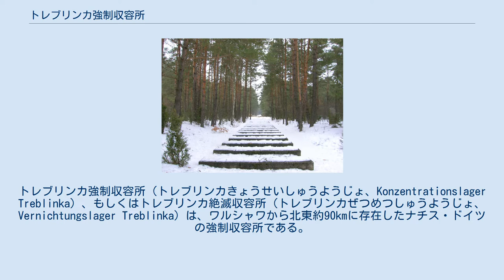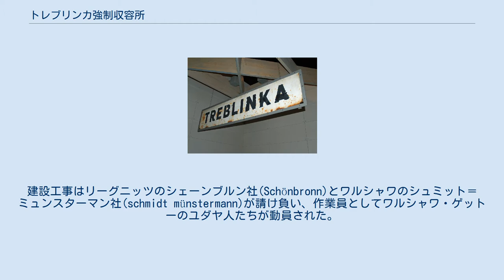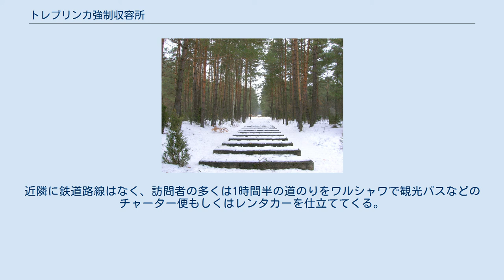トレブリンカ強制収容所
トレブリンカ強制収容所（トレブリンカきょうせいしゅうようじょ、Konzentrationslager Treblinka）、もしくはトレブリンカ絶滅収容所（トレブリンカぜつめつしゅうようじょ、Vernichtungslager Treblinka）は、ワルシャワから北東約90kmに存在したナチス・ドイツの強制収容所である。
ポーランドのユダヤ人絶滅を目的としたラインハルト作戦に則って作られた三大絶滅収容所の一つである（他にベウジェツ強制収容所、ソビボル強制収容所）。
 1942年7月23日の開所から1943年10月19日に放棄されるまでの約14か月の間に、ここで殺害されたユダヤ人の数は73万人以上にのぼる。
 イスラエルのヤド・ヴァシェムに展示されているトレブリンカの看板 1942年5月にリヒャルト・トマラ親衛隊大尉の指揮により建設工事が開始された。
建設工事はリーグニッツのシェーンブルン社(Schönbronn)とワルシャワのシュミット＝ミュンスターマン社(schmidt münstermann)が請け負い、作業員としてワルシャワ・ゲットーのユダヤ人たちが動員された。
建設案については、トマラは自身が建設指揮をとったソビボル強制収容所に多くの部分を倣った。
 1942年7月よりエルヴィン・ラムベルト親衛隊伍長（de:Erwin Lambert）の指揮の下、ガス室が稼働を開始してユダヤ人絶滅作戦が開始された。
トレブリンカには主にワルシャワ地方やラドム地方、ビアウィストク地方、ルブリン地方、マケドニア＝トラキア地方、ドイツ本国、テレージエンシュタットからユダヤ人が移送されてきた。
送られてきた者はトレブリンカ到着後、数時間のうちに殺害されている。
 1943年8月2日、ユダヤ人特別労務班の反乱がおこり、収容所内の建物を放火してほとんどを焼き払い、収容所にいた1000人の囚人のうち600人ほどが混乱に乗じて脱走に成功した。
しかしその後親衛隊の捜索でほとんどの者は再度捕縛された。
戦後まで生き残ったのは100人ほどであったという。
 この大規模脱走事件を機に収容所は解体されることになった。
8月18日と19日のビアウィストク・ゲットーからの被移送者8,000人のガス殺を最後の活動としてトレブリンカの施設は爆破され、犠牲者の遺体は掘り起こされ焼却された。
しかしこの折に周囲の町々までその悪臭が漂ったため、遺体処分後土地は改めて整地されてその上にウクライナ系の農民たちの家を建てさせ、通常の農地であるかのように偽装し隠蔽が図られた。
これらの隠蔽工作もユダヤ人労働者を使用して行われ、彼らは全ての隠蔽作業が完了した1943年11月17日に全員銃殺された。
 トレブリンカ強制収容所は先に建設された二つの強制収容所（ベウジェツ強制収容所とソビボル強制収容所）と類似した設計になっていた。
収容所の敷地は矩形であり、面積は13.5ha。
高さ3mの鉄条網や機関銃とサーチライトの備わった監視塔で囲まれていた。
絶滅収容所であったため一般の強制収容所と比べると手狭であった。
付近に人家は少なく、ビルケナウ強制収容所のような鉄道の引込み線が設けられた。
収容所内は第一収容区と第二収容区に分かれ、第一収容区には入口・事務所・厨房・倉庫・作業場・菜園・100人から140人ほどのウクライナ人看守の宿舎などがあった。
第二収容区はユダヤ人特別労務班のバラック、脱衣バラック、ガス室、遺体焼却施設、共同墓地が存在し、ここで虐殺が行われていた。
親衛隊員は20名ほどであり、収容所の要職に就いてウクライナ人看守たちを指揮した。
彼らは入口の近くの武器庫の側で暮らしていた。
 ガス室はソビボルと同型で4m四方、高さ2.6m。
一見シャワー室に見えるよう天井に給水管に見せかけたパイプが走っており、そこにディーゼルエンジンから排出される一酸化炭素を流し大量殺戮を行っていた。
 トレブリンカへの鉄道線路跡 前述のように収容所は証拠隠滅のためナチスによって徹底的に破壊されたため当時の建物は一つも残っていない。
現在の収容所跡地には鉄道の引き込み線や犠牲者の持ち物などを焼却した縦穴、ガス室の存在を示す地下からの換気のための煙突が地表付近にいくつか覗いているが、これらはいずれも復元されたものである。
しかし...